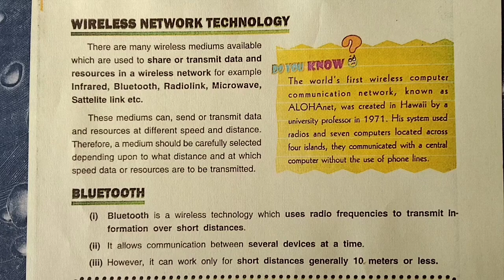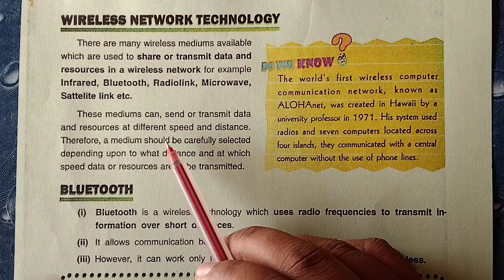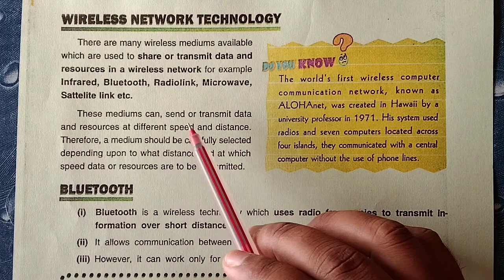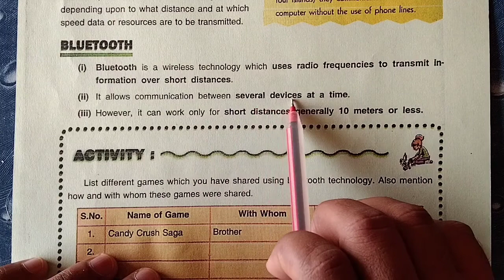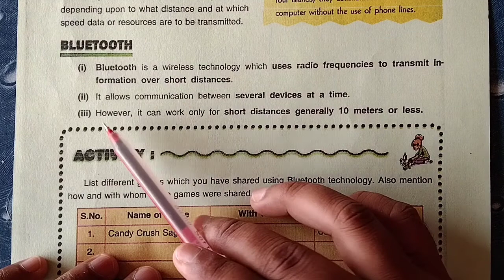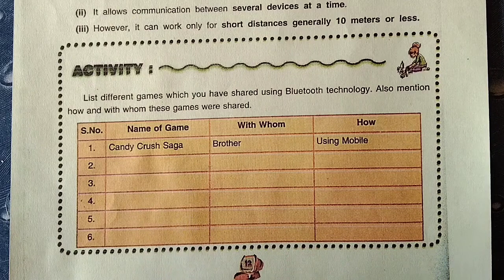8🌺 Class-8 Computer Let us Explore Computer Network DAV ll Class-8 Computer Chapter-1 dav ll Page-12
Let us Explore Computer Network DAV ,
Class-8 Computer Chapter-1 dav ,
Part-8 , Page-12 ,
Let us Explore Computer Network DAV by avinash kumar sikshapur,
Class-8 Computer Chapter-1 dav sikshapur,